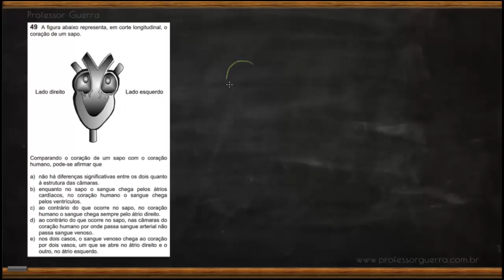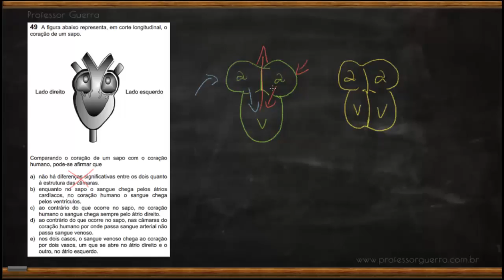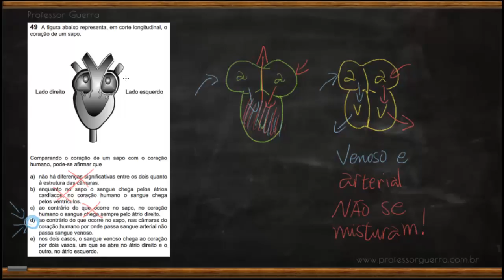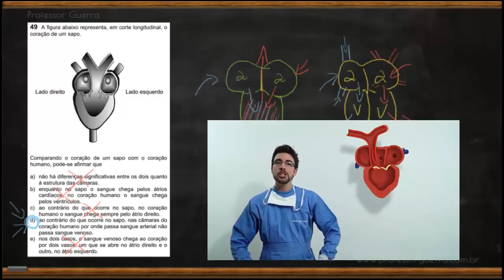Sistema circulatório - FUVEST 2011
49 A figura abaixo representa, em corte longitudinal, o coração de um sapo. Comparando o coração de um sapo com o coração humano, pode-se afirmar que...?